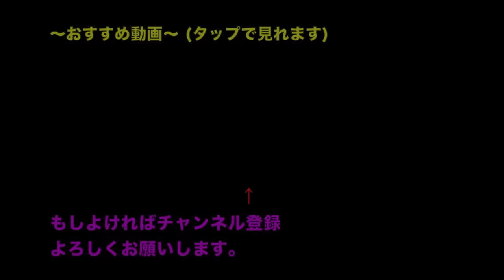太鼓の達人の『かんたん』は本当に簡単なのか？